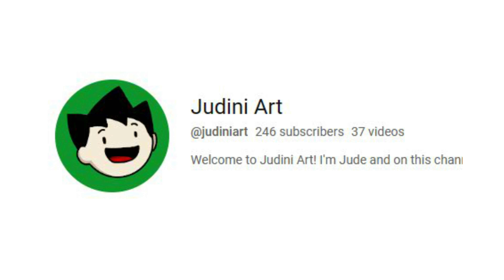Random Thoughts (Jude Edition)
My own Random Thoughts video! Submit fan art with judiniartfanart !